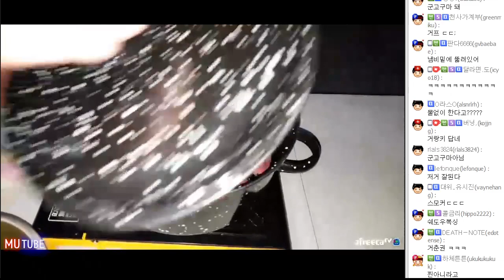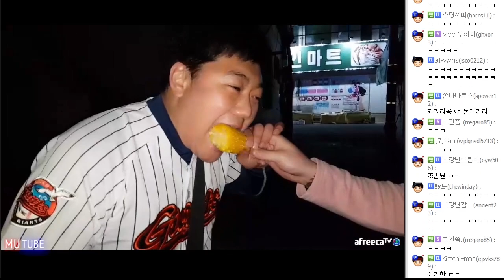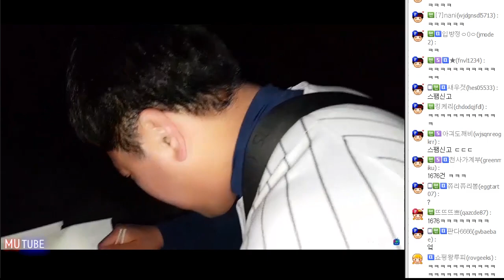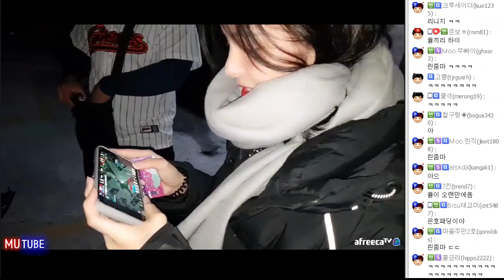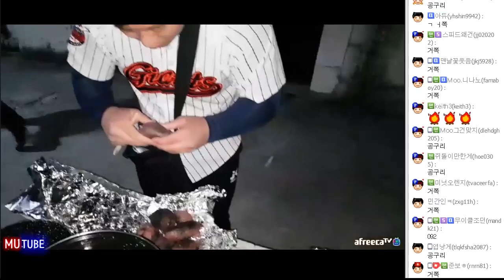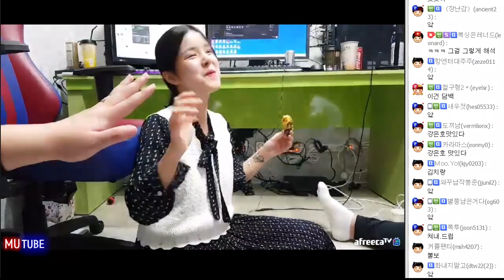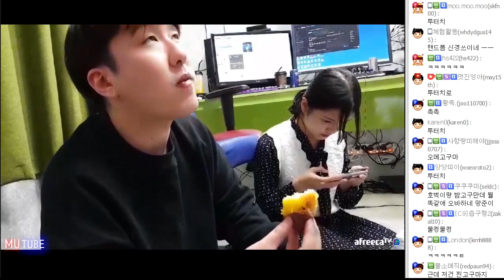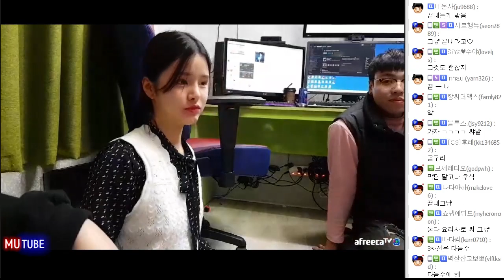한겨울에 만들어먹는 '연탄 군고구마' VS '버너 군고구마' | 『당신의 선택은?!』 (17.11.30 #13) 봉준,거폭,공구리,흥민